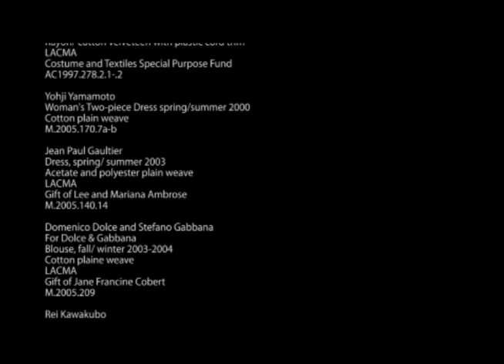Breaking The Mode Trailer - Indianapolis Museum of Art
Indianapolis Museum of Art - IMA

Breaking the Mode: Contemporary Fashion
from the Permanent Collection, Los Angeles County Museum of Art

This extensive exhibition of contemporary fashion from LACMA's permanent collection examines designers who have challenged the canons of the body's fashionable silhouette, revolutionized methods of garment construction, rejected the formulaic use of materials and techniques, and exploited new technology in textile production. Among the more than 40 international designers whose work will be exhibited are Jean-Paul Gaultier, Rei Kawakubo, Martin Margiela, Issey Miyake, Thierry Mugler and Yohiji Yamamoto, with historical examples by Gilbert Adrian, Christian Dior and Charles James.

    Exhibition Admission $12 for adults (ages 18-64) $6 for children (ages 7-17) $6 for college students with valid I.D. $10 for seniors (age 65+) $10 for groups of 10 or more FREE for children six and under FREE for IMA member

Free general admission to the Indianapolis Museum of Art and Lilly House.